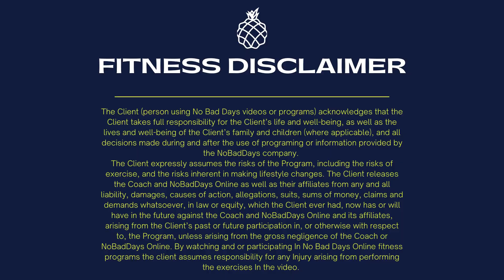Upper Body Workout (Light)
Join me today for a 30 min workout including a 3 min warm up and 5 min cool down. In the first round of the Upper Body workouts we do 40 sec on 20 sec rest for all 10 exercises listed. 2nd round we do 30 sec on 15 sec off and the 3rd round we go for 20 on 10 off for 10 exercises. Feel free to up your dumbbell weight with each successive round. We will be taking about a 1 min rest between rounds. Grab some water and good music and lets get started.

Thursday upper body
Inchworm to push-up
Deadlift to high pull
Arnold press
21s
Tri extensions
Plank to downward dog with reach back to opposite feet
Forward to lateral raise
Weighted crunch
Physioball superman with tricep pulse
Plank thread the needle

Equipment Needs List for Home Jolene’s Workouts:
Dumbbells Various Sizes
Kettlebell (I use 15 lbs)
Booty Band
Core Sliders
Suspension Trainer (TRX is the brand I use)

If you want to be apart of something amazing, lose 20 lbs of fat and have the best health coaching and fitness training you could want or need download my free e-book and get your 3 day detox today!

You can have access to a new workout every day, my 3 day detox and meal plans along with high accountability weekly check ins and inner circle coaching group! What are you waiting for? Jump in today! If you live in Spokane, WA and surrounding areas you can meet me in person. I do see clients virtually too. Click the 3 day detox link above to schedule your first appointment.

The Client (person using No Bad Days videos or programs) acknowledges that the Client takes full responsibility for the Client’s life and well-being, as well as the lives and well-being of the Client’s family and children (where applicable), and all decisions made during and after the use of programing or information provided by the NoBadDays company.
The Client expressly assumes the risks of the Program, including the risks of exercise, and the risks inherent in making lifestyle changes. The Client releases the Coach and NoBadDays Online as well as their affiliates from any and all liability, damages, causes of action, allegations, suits, sums of money, claims and demands whatsoever, in law or equity, which the Client ever had, now has or will have in the future against the Coach and NoBadDays Online and its affiliates, arising from the Client’s past or future participation in, or otherwise with respect to, the Program, unless arising from the gross negligence of the Coach or NoBadDays Online. By watching and or participating In No Bad Days Online fitness programs the client assumes responsibility for any Injury arising from performing the exercises In the video. These videos are strenuous, consult with a doctor or PT before performing. These videos are meant for people in good orthopedic and physical shape and with good knowledge of exercise and the modalities used in the videos.